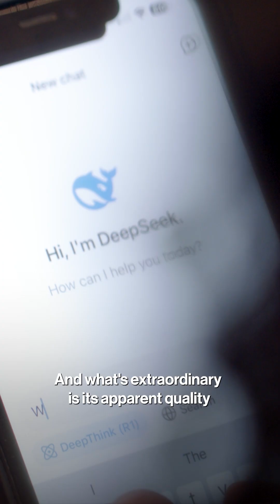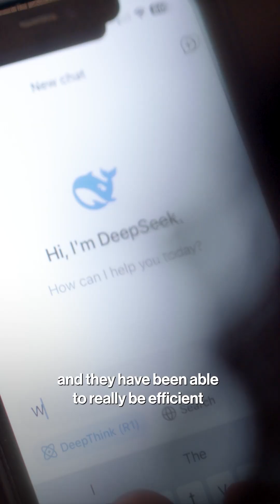How China’s DeepSeek Came for Big AI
As US companies pour billions of dollars into advancing artificial intelligence, a little-known Chinese startup has seemingly done the impossible. DeepSeek unveiled a chatbot app that performs as well if not better than those of Silicon Valley giants, and at a fraction of the cost.